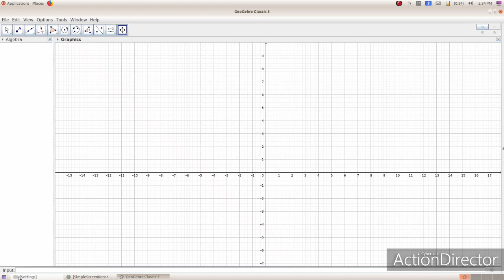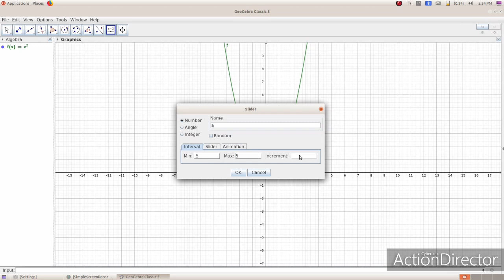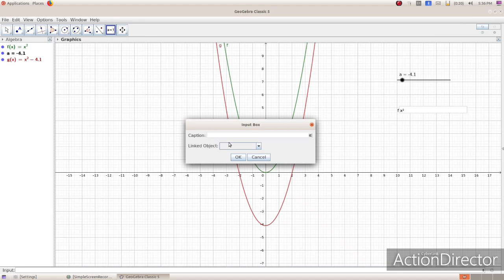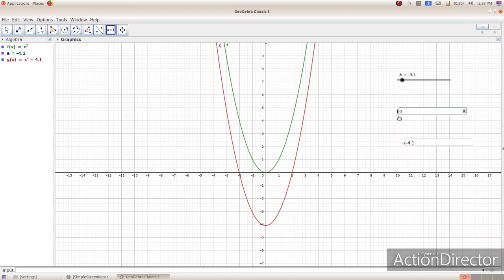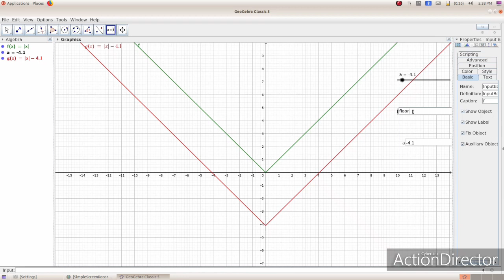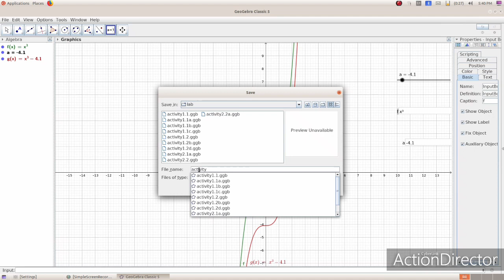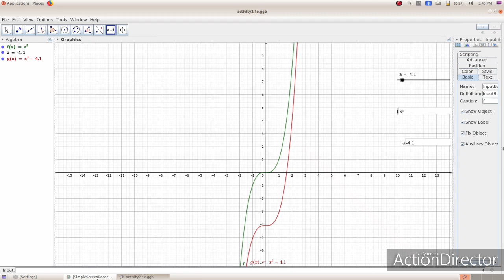MATHS +1 PRACTICAL (ACTIVITY 2.1)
easy to catch the idea about practical class.
hsspractical maths free coaching